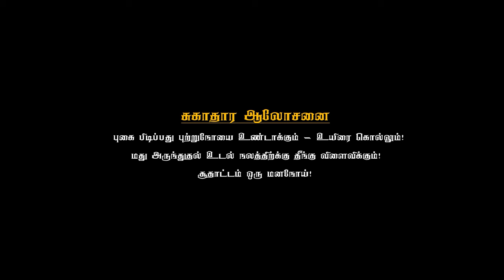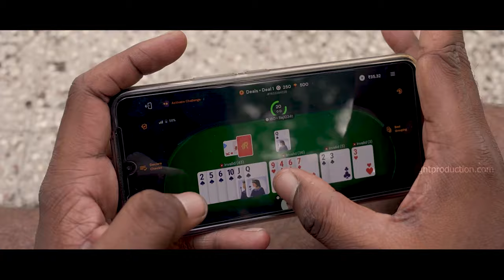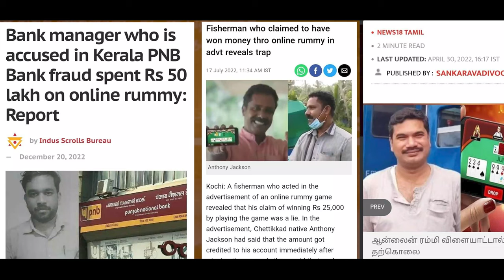DECLARE | Tamil Short Film | 4k | Social Awareness | RummyGame | Scam | Theni Rahul | Nawazfilmmaker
TUBE LIGHT PRODUCTIONS® Presents Tamil short Film "DECLARE" An awareness short film about online gambling.

Gambling may be addicting for some people, you must know that you really have no control over how fair or honest the games made may or may not be.

Important to note that the legality of rummy and other online gaming activities is a subject matter of individual states as there are no central laws against gaming in India. The Public Gaming Act of 1867 does not ban gambling but merely provides punishment for it.

Saranya Ravichandran
Jolly Vasanth
Vijay Muthupandi
Ramesh Bala
Kaushik Rajaram
Shanmugam Muthusamy
Mirattal Selva
Ku Karthik
Buvan Nullan
Sriram Karthick
La Rajkumar
Esh R
Ganesh Babu EV

Project no. 25 "DECLARE"

Produced by  Nawaz
Written and Directed  by Theni rahul
EDITING –Imran kumaran
DOP – Vignesh saravanan
VFX – Imran kumaran
SFX –Imran kumaran
Music Director - Imran Kumaran
PRO - Sundar Bala
Trailer Editor- Brahma
Creative Head & Designs– Suja Surya Nila @habibtiloveyourself
Cast : Theni rahul, Rajeshwari Amma, Surekha , Poovizi rajan

AWARDS & CREDITS:
1. Athvikvaruni International Film Festival - Winner 2023
2. Tamizhagam International Film Festival - Winner 2023
3. Gona Film Awards - Winner 2023
4. Indo Singapore International Film Festival - Winner 2023
5. Kodaikanal International Film Festival - Winner  2023
6. Rohip International Film Festival- Winner 2023
7. Thilsri International Film Festival - Winner 2023
8. Diamond Bell International Film Festival - Official Selection 2023
9. Poombukar Independent Film Festival - Winner 2023
10. Grass Root International Film Festival - Winner 2022

Sincere thanks

* ANTI-PIRACY WARNING *
This content is Copyrighted to TUBE LIGHT PRODUCTIONS. Legal action will be taken against those who violate the copyright of the following .